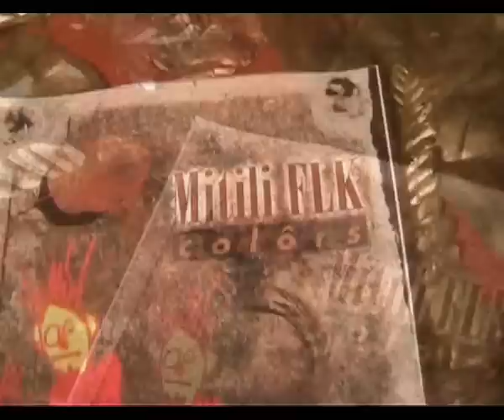Musicologi - Speciale Snait / S-nights 2004 (trailer)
Un'indagine sulla programmazione di musica friulana nelle radio locali.
Durata documentario: 25'30".
Durata trailer: 2'25"

Quanta musica friulana viene trasmessa alla radio? Una serie di dinamiche interviste a conduttori di radio friulane alternate ad estratti della new wave della musica friulana.

Speciale Snait / S-nights 2004 a cura di Piero Cargnelutti dell'Ass. Cult. Musicologi...
Realizzazione audiovisiva: Jonathan | Musiche (contenute nel trailer)
La Stravinte - "Il Bal de Podine" ; Mitili FLK - "Tu Sês Ajar"